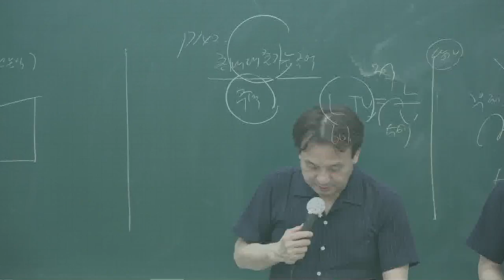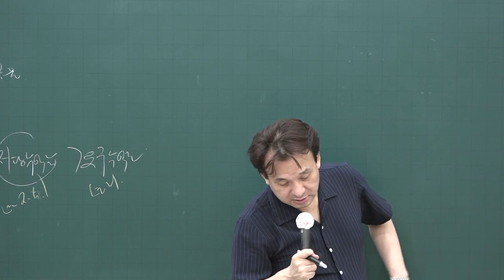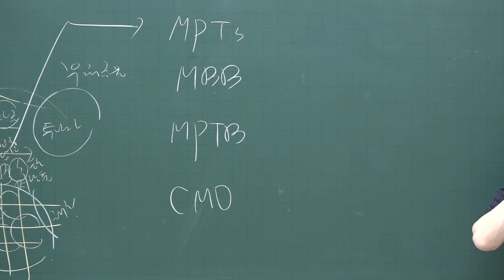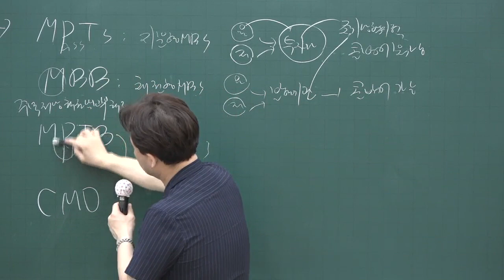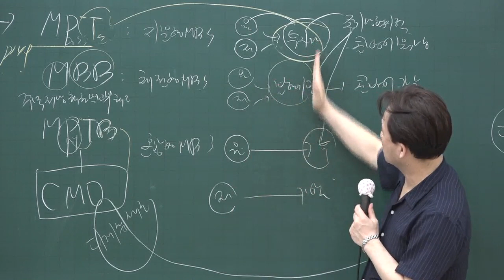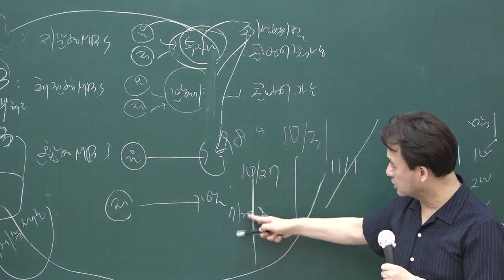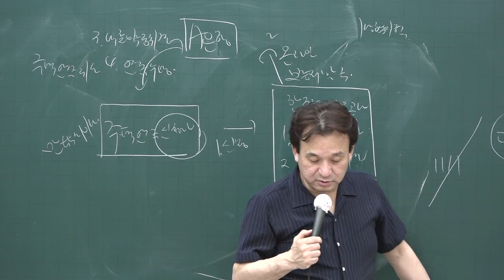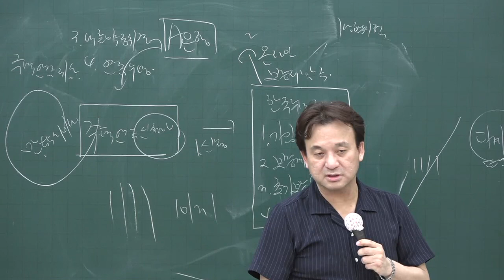[공전무] 2020년 공인중개사 부동산학개론 핵심이론 6-23